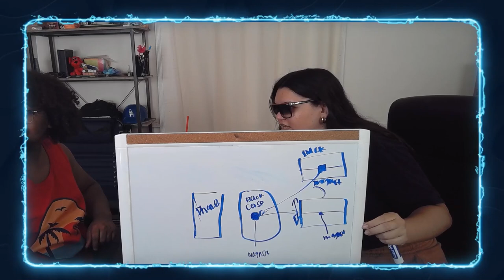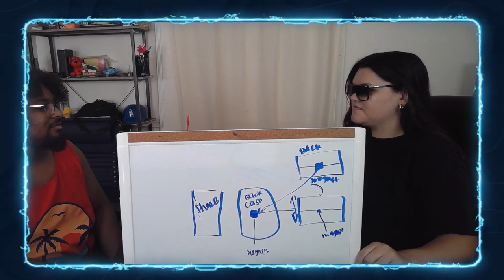Outta Fluff Ep. 12 - Unexpected Money Moves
Had my first guest ever!! talked about what happened in the past month, pesticides in pens, ways to make it out the hood, and the not like us music video.